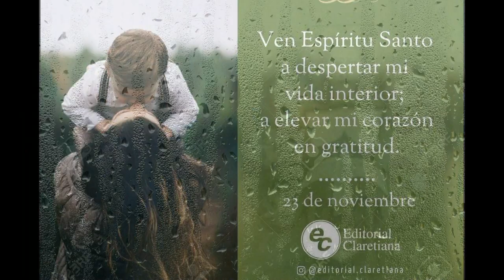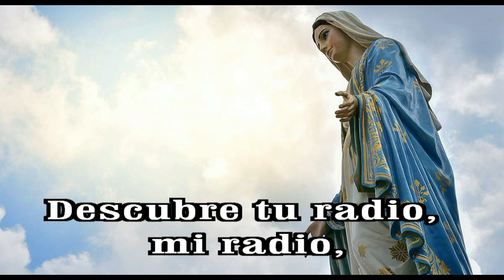GOTITAS DEL ESPIRITU SANTO 327 AÑO 2 NUMERO 101